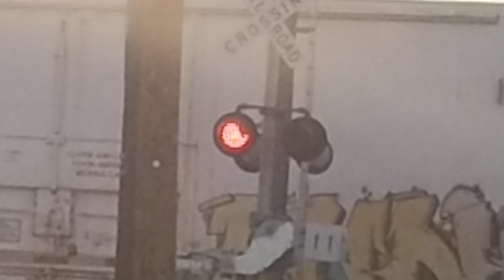Pawnee St Railroad Crossing | Wichita, Kansas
I don't know, I just did this because I was bored. But yeah, also it usually doesn't take that many minutes long of a crossing, usually about 7 or 8, not 16.